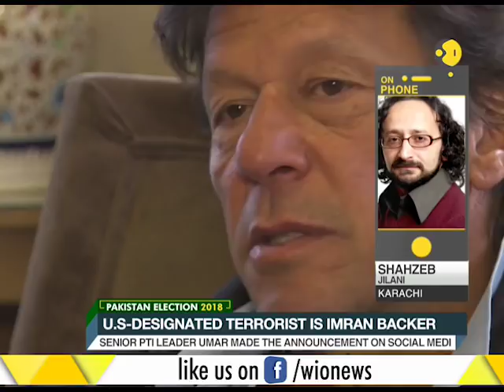Wion Dispatch: Founder of Harkat-ul-Mujahideen announces support for Imran Khan's party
Fazlur Rehman Khalil, the founder of Harkat-ul-Mujahideen (HuM) and a US-designated global terrorist with links to al-Qaeda joined Imran Khan’s Pakistan Tehreek-e-Insaf.